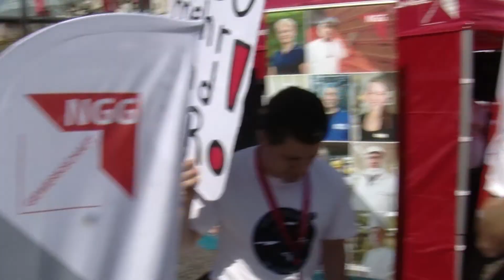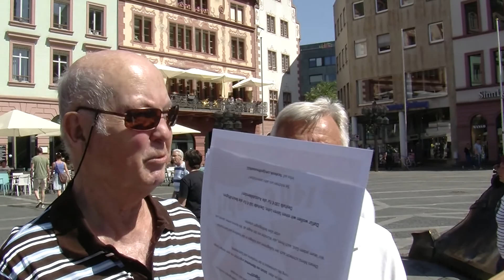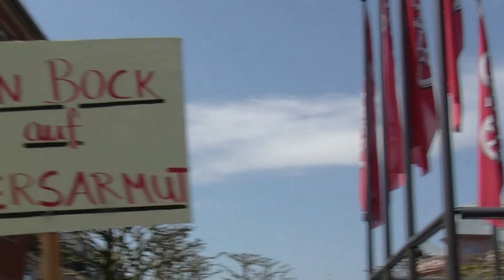Gastgewerbe Rheinland-Pfalz: JA zu 160 € mehr Entgelt, NEIN zu 13- Stunden-Schichten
Teilen!Hier das offizielle Video der Protestveranstaltung am 09. Mai 2018 in Mainz zur Tarifrunde HoGa Rheinland- Pfalz! Bei uns kommen die Beschäftigten zu Wort. Niemand will 13- Stunden arbeiten! Wir wollen faire Einkommen und 160 € mehr! Es hängt auch von Dir ab! Mach mit in Deiner Gewerkschaft NGG und unterstütze Deine Tarifrunde in Rheinland- Pfalz und die in den anderen Bundesländern.